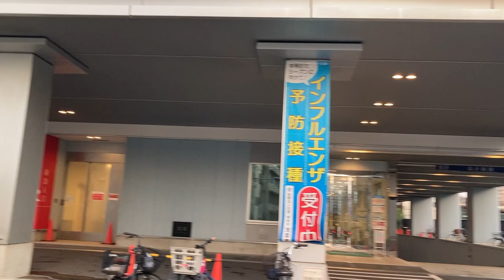浅草病院 目の前の交差点 夕焼け雲 2021年 12月14日 iPhone SE スマートフォン 台東区今戸２-26-15